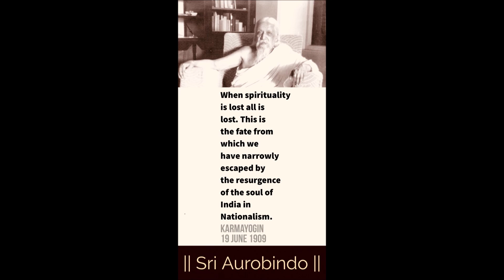Sri Aurobindo - To Fulfill Divine in life is Man's Manhood. (The Heart of India and Humanity)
To fulfill God/Divine in life is man's manhood. He starts from the animal vitality and its activities, but a divine existence is his objective.

“Jesus, is the perfect divine depiction of manhood. He defines true masculinity.”